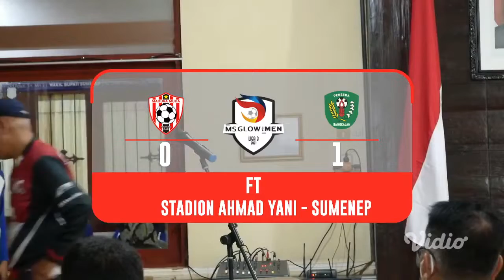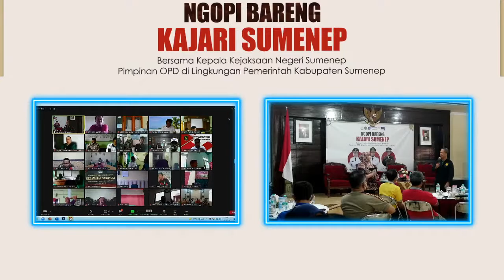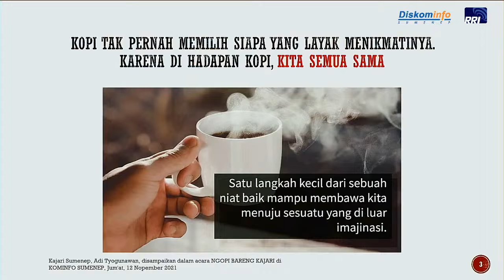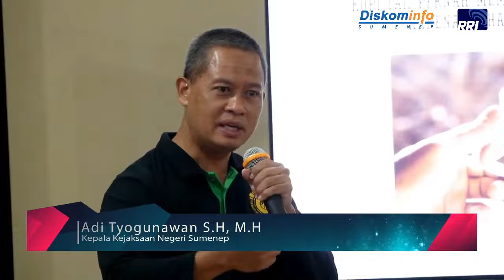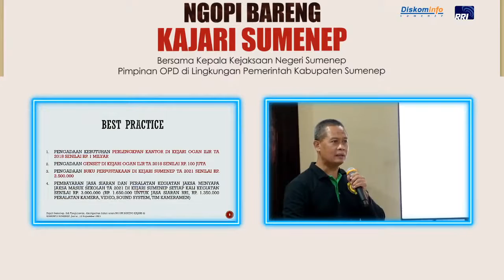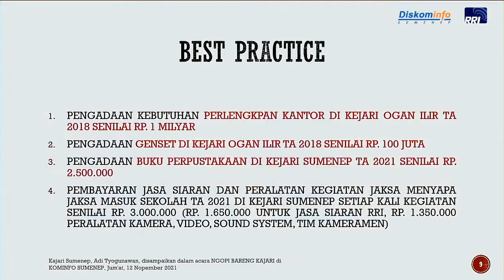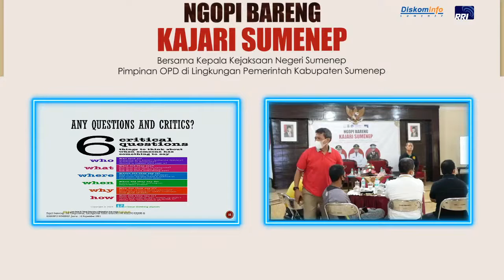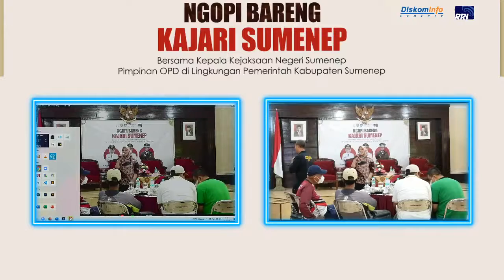NGOPI BARENG KAJARI SUMENEP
Kegiatan Ngopi Santai  Bareng Kepala Kejaksaan Negeri Sumenep Adi Tyogunawan, S.H., M.H. di kantor Kominfo Sumenep